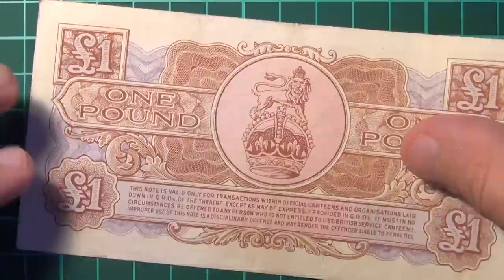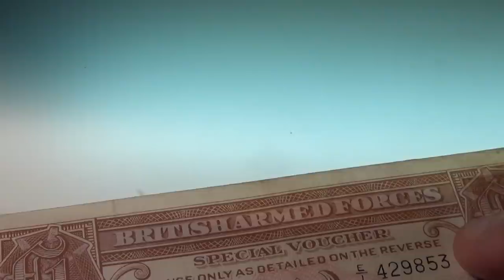Обзор банкнота ВЕЛИКОБРИТАНИЯ, 1 фунт 1956, Окупационные деньги Британской армии, бона, купюра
Дата выпуска: 1956

1 фунт. Соединенное Королевство Великобритании и Северной Ирландии, 1956. На лицевой стороне указан номинал и серийный номер, на обороте – в центре коронованный лев. Выпуск третьей серии. Отпечатана компанией «THOMAS DE LA RUE& COY.LTD. LONDON».
После окончания Второй мировой войны по решениям, принятым Францией,  Великобританией , США и СССР на Потсдамской и Ялтинской конференциях, территория Германии была разделена на четыре  оккупационные  зоны. Зону, отведённую  Великобритании , оккупировала  британская  Рейнская  армия  (BAOR) (англ.)русск., сформированная 25 августа 1945 года из 21-й армейской группировки (англ.)русск..

Армии пришлось полностью создавать новую базовую инфраструктуру на территории размером с небольшую страну лежащей в развалинах и справляться с обеспечением основных нужд сотен тысяч гражданского населения, находящегося на грани голодной смерти. Со временем обнаружилось, что товары, предназначенные для обеспечения населения и войск, поступают на чёрный рынок и продаются по завышенным ценам. В марте 1946 года Советом командования армии было решено ввести специальную военную систему ваучеров. Было проведено несколько эмиссий таких заменителей денег.
3-я серия была напечатана в 1948 году фирмой J. Waddington Ltd (англ.)русск., но не была выпущена в обращение до  1956  года, когда её решили использовать во время Суэцкого кризиса. Банкноты несли надпись «3rd series» (3-я серия) имели минимальное достоинство 3 пенса, а максимальное  1   фунт  стерлингов. Поскольку военная компания была завершена в течение двух месяцев, банкноты этой серии использовались мало и были очень быстро изъяты.